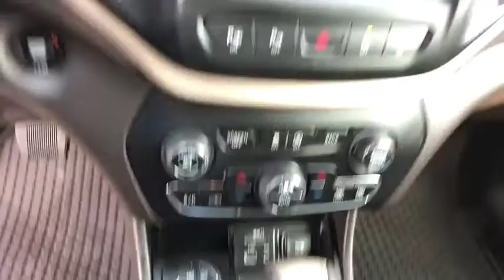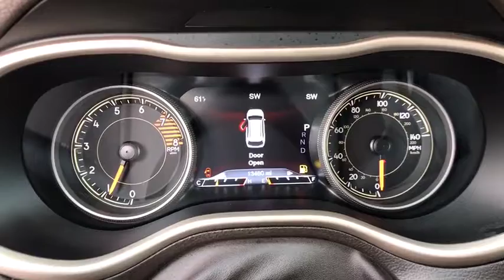2017 JEEP CHEROKEE Reno, Carson City, Northern Nevada, Sacramento, Elko, NV HW598898C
2017 JEEP CHEROKEE

FUEL EFFICIENT 24 MPG Hwy/18 MPG City! CARFAX 1-Owner, GREAT MILES 13,399! NAV, Heated Leather Seats, Alloy Wheels, Tow Hitch, iPod/MP3 Input, Onboard Communications System, Back-Up Camera, 4x4, TECHNOLOGY GROUP, SAFETYTEC AND MORE!br /br /KEY FEATURES INCLUDEbr /Leather Seats, 4x4, Back-Up Camera, iPod/MP3 Input, Onboard Communications System, Aluminum Wheels, Heated Leather Seats. Rear Spoiler, MP3 Player, Privacy Glass, Steering Wheel Controls, Child Safety Locks. br /br /OPTION PACKAGESbr /QUICK ORDER PACKAGE 27L L PLUS Engine: 3.2L V6 24V VVT w/ESS, Transmission: 9-Speed 4WD Automatic, Ventilated Front Seats, Engine Block Heater, Premium Air Filter, Exterior Mirrors w/Heating Element, Windshield Wiper De-Icer, Heated Steering Wheel, Passive Entry/KEYLESS-GO, Power Multi-Function Fold Away Mirrors, Tonneau Cover, Heated Front Seats, Rear View Auto Dim Mirror w/Microphone, Power 4-Way Driver Lumbar Adjust, Remote Proximity Keyless Entry, Power 8-Way Driver Seat, Jeep Rack Off Road Accessory Kit, Accessory Switch Bank Module, Power Liftgate, Exterior Mirrors Courtesy Lamps, Exterior Mirrors w/Supplemental Signals, Exterior Mirrors w/Memory, Universal Garage Door Opener, Air Conditioning ATC w/Dual Zone Control, Remote Start System, Radio/Driver Seat/Exterior Mirrors Memory, ENGINE: 3.2L V6 24V VVT W/ESS Pentastar, Stop-Start Multiple VSM System, 700 Amp Maintenance Free Battery, Dual Bright Exhaust Tips, TECHNOLOGY GROUP Lane Departure Warning Plus, Auto High Beam Headlamp Control, Parallel & Perp Park Assist w/Stop, Rain Sensitive Windshield Wipers, Adaptive Cruise Control w/Stop & Go, Advanced Brake Assist, Full Speed FWD Collision Warn Plus, Exterior Mirrors Courtesy Lamps, Exterior Mirrors w/Supplemental Signals br /br /Price does not include $449 Dealer Doc fee, taxes, and license fees. Price contains all applicable dealer incentives and non-limited factory rebates. You may qualify for additional rebates; see dealer for details.br / Some of our Pre-Owned vehicles may be subject to unrepaired safety recalls. Check for a vehicle's unrepaired recalls by VIN at